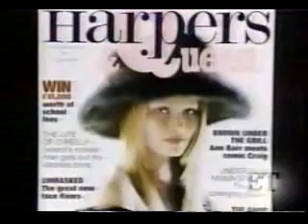Larissa Bond a.k.a. Larissa Bondarenko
Larissa Bond